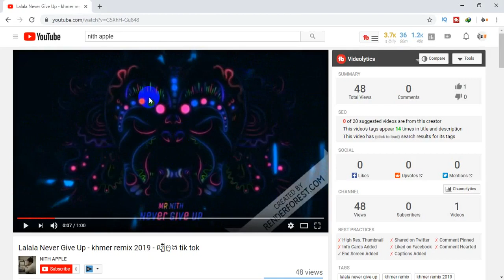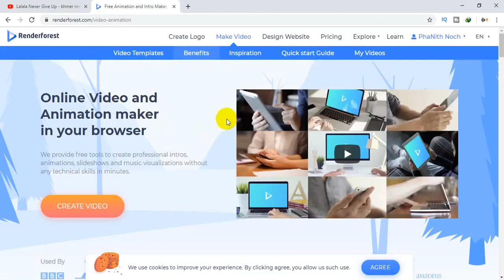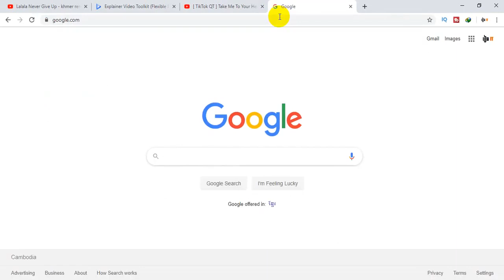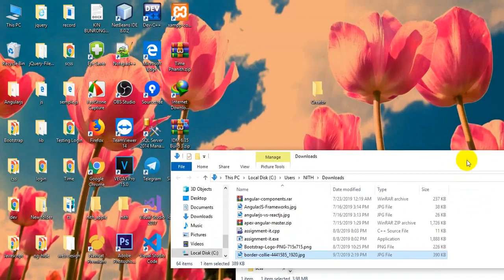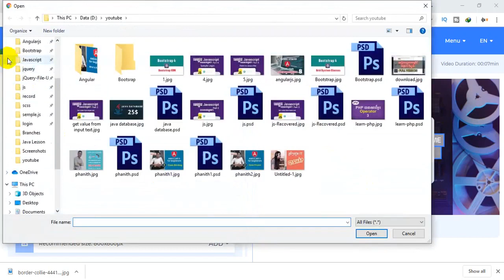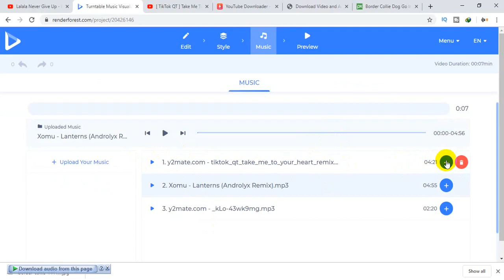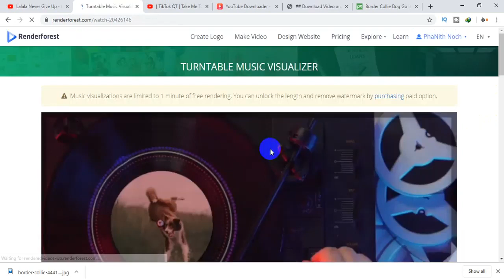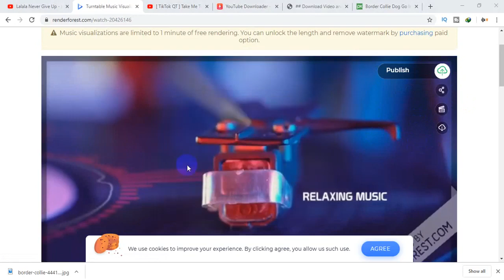រៀនកាត់តវីដេអូលើ Online មិនបាច់ប្រើកម្មវិធីអ្វីទាំងអស់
រៀនកាត់តវីដេអូ,រៀនកាត់តវីដេអូតាមកម្មវិធី​ wondershare filmora,រៀនកាត់តវីដេអូ camtasia studio 9,រៀនកាត់តវីដេអូតាមកម្មវិធី​ wondershare filmora9,កាត់តវីដេអូ,រៀនកាត់ត